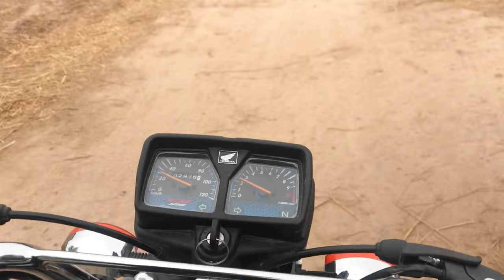Best Woman Village Life Pakistan | Traditional Village Food | Old Culture | Stunning Pakistan